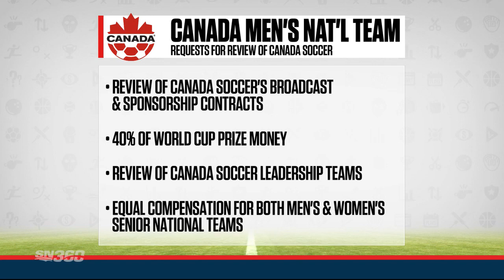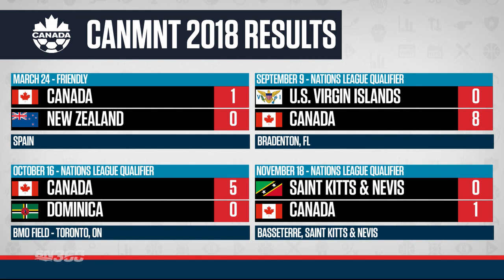The Canadian Soccer Association Needs To Move As Quickly As The Team Has | Tim & Friends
Tim Micallef explains why the current contract dispute between Canada Soccer and the players needs to get resolved as soon as possible for the betterment of the game and its fans.